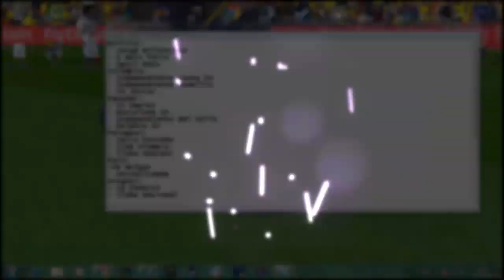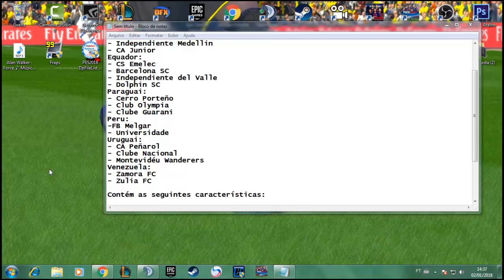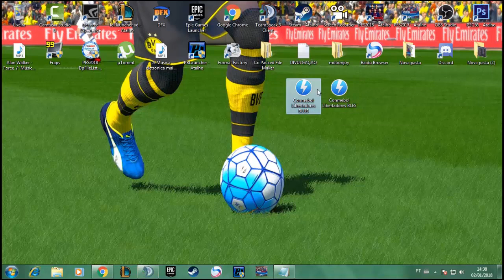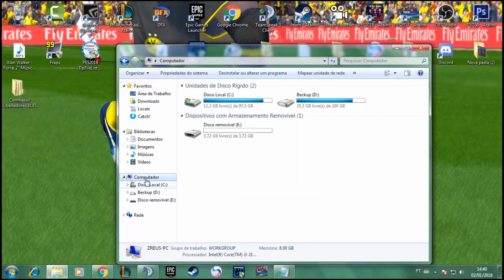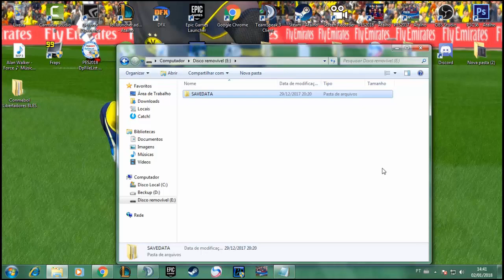Libertadores licenciada para o pes 2018 ( PS3 ) BLUE & BLES AndrewPES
Iae Galera do PRO EVOLUTION SOCCER!!!
prago nesse site varios pack, patch, option file,
de ps3,ps4,xbox 360,xbox one,PC
Todos os dias atualização e tudo mais...
onde trago video aulas sobre o nosso pes 2018, 2017 e 2015
venho pedir a todos que der uma olhada nesse site e canal, pós
quero ter essa responsabilidade com voces de trazer video novos
e ative a sininho da notificação e no site tambem, ATIVEM A NOTIFICAÇÃO
para receber no seu navegador todas as nossas atualização.
Desde já agradeço pela atenção e tenha uma otimo bom dia boa tarde e boa noite!!!

CHAMAAAA.

Bolívia:
- Jorge Wilsterman
- O mais forte
- Sport Boys
Colômbia:
- Independiente Santa Fe
- Independiente Medellin
- CA Junior
Equador:
- CS Emelec
- Barcelona SC
- Independiente del Valle
- Dolphin SC
Paraguai:
- Cerro Porteño
- Club Olympia
- Clube Guarani
Peru:
-FB Melgar
- Universidade
Uruguai:
- CA Peñarol
- Clube Nacional
- Montevidéu Wanderers
Venezuela:
- Zamora FC
- Zulia FC

Contém as seguintes características:
- Nomes e logotipos corretos.
- Personalização do jogador
- Uniformes: 1º kit, 2º kit e 1 jumper.
- Nomes de DTs.
- Recreação de todos os estádios.
- Estratégias frequentes.
- Corrija os números.
- Rivalidades.
- Fotos de DT e banners em alguns clubes.

Contraseña para descomprimir: TeamAndrewPes